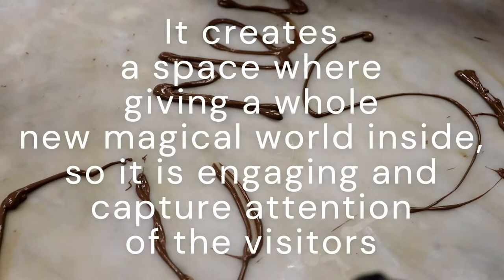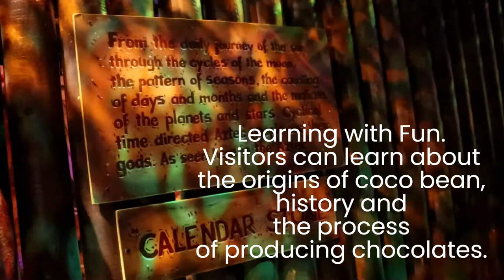Cadbury World - Promotional culture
A study tour to Cadbury world to learn about their promotional culture.
Learning about the History of Cadbury Foundation, their products and innovations.
Richard and George Cadbury had visions to create prosperous, enterprising and inclusive communities. Therefore to this day, the company care about Health and wellbeing,skills and colleague passions.
Cadbury Dairy milk source theit cocoa from sustainbly cocoa life. The company is one of the most succesfull chocolate factory throughout the history ( Source